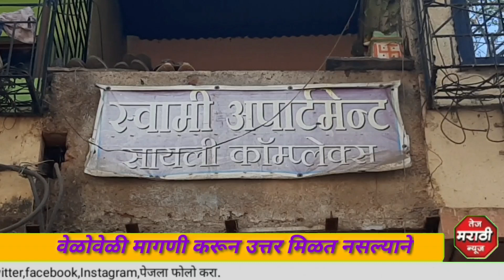महाड नगर पालिकेने केलेल्या अतिक्रमण विरोधी कारवाईच्या विरोधात देवरुखकर यांचा आत्मदहनाचा इशारा;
स्लग :  2018 मध्ये महाड नगर पालिकेने केलेल्या अतिक्रमण विरोधी कारवाईच्या विरोधात नंदकुमार देवरुखकर यांचा आत्मदहनाचा इशारा; वेळोवेळी मागणी करून उत्तर मिळत नसल्याने देवरुखकर यांनी उचलले आत्मदहनाचे पाऊल

अँकर :   13 डिसेंबर रोजी महाड नगर पालिकेने अतिक्रमण विरोधी मोहिम राबवत कारवाई केली होती.  यावेळी दस्तुरी नाका - क्रांतीस्थभ परीसरातील स्वामी आपर्टमेंटची पक्की संरक्षण भिंत पाडण्यात आली होती.  या प्रकरणी येथील रहिवाशांनी अक्षेप नोंदवला होता.  त्याच बरोबर घरपट्टी बिल क्र 7354 मध्ये दंडात्मक कारवाई करण्यात आली होती.  या प्रकाणी वेळोवेळी मागणी करून उत्तर मिळात नाही.  सदर कारवाई योग्य कि अयोग्य याच उत्तर 26 जानेवारी पर्यंत नगर पालिकेने दिले नाही तर 26 जानेवारी रोजी आत्मदहन करणार असल्याचा इशारा नंदकुमार देवरुखकर यांनी दिला आहे.